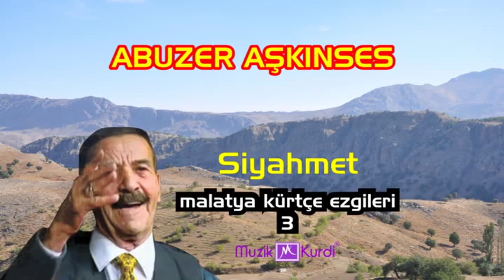Abuzer Aşkınses Siyahmet